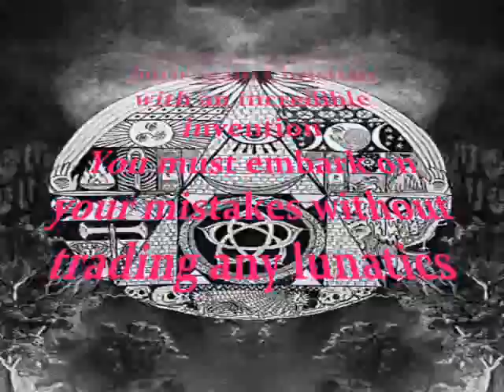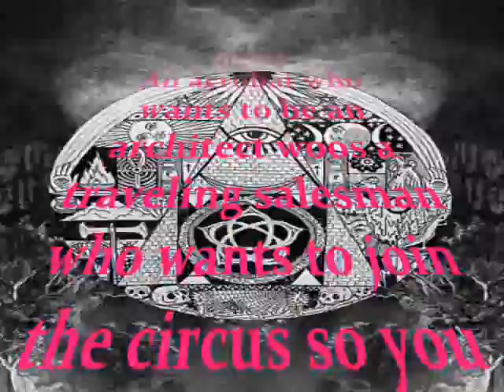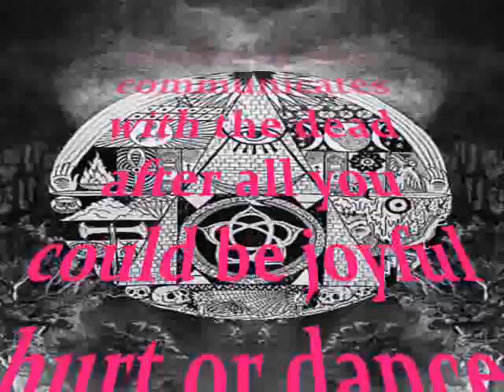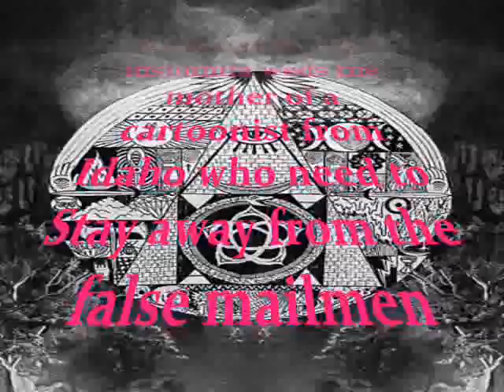ONGOINGS 2012 - I Project Radioactive Focus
I project radioactive focus
An engineer stalks a born again Christian with an incredible invention since you must embark on your mistakes without trading a lunatic

An acrobat who wants to be an architect woos a traveling salesman who wants to join the circus so you better always sing to your drycleaning without sharing any vampires

A patent clerk gives a horrible disease to a journalist who communicates with the dead -after all- you could be joyful and hurt or dance around the point of existence

A choir leader with insomnia weds the mother of a cartoonist from Utah that woves to her; stay away from false mailmen

You  must go to war with your mother and father and you'll find you must  battle with a stubbed toe, the next day youll get Certified as a Public Accountant